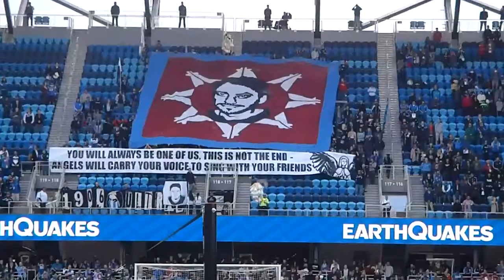San Jose Earthquakes First Avaya Stadium Star Span